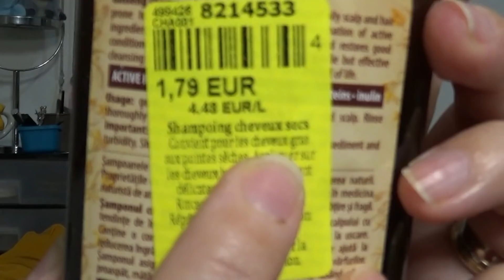HAUL NOZ Barberey St Sulpice - 😮🤔 - DES PRODUITS SAINS !!! - 👧🛀 - juil 2021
CETTE NOUVELLE VIDEO :

Voici la nouvelle vidéo ... UN HAUL NOZ de BARBEREY ST SULPICE dans L'AUBE  !! …. VOUI VOUI ... JE SUIS SURE QUE VOUS ADOREZ CA !! N'EST CE PAS !! SURTOUT QUE VOUS ALLEZ ENCORE DECOUVRIR DES PRODUITS SAINS POUR LES CHEVEUX ET PLUS ENCORE  !! ... SI SI !!!

INFO GENERALES MAKE UP ET ACCESSOIRES DE CETTE VIDEO :

Mon RAL : RAL raisin de chez ESSENCE acheté chez NOZ + RAL raisin ALIEXPRESS
Mon make up : palette REVOLUTION BEAUTY
Les B.O. :  NOZ
Ma bague : NOZ
Mon collier : NOZ
Mon haut : magasin GEMO
Ma déco : ACTION, NOZ...

Je filme avec une caméra SONY HDR-CX240E Digital HD et je fais (enfin j'essaie) mes montages vidéos avec le logiciel FILMORA.